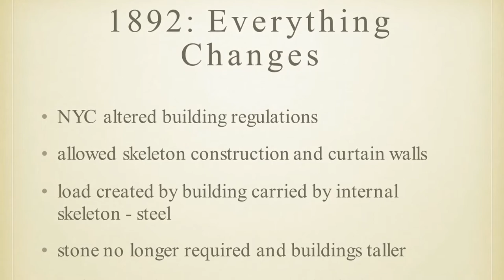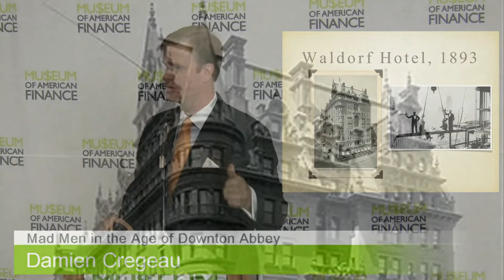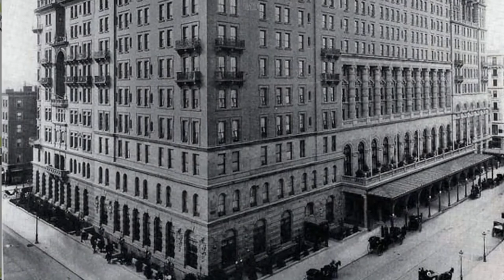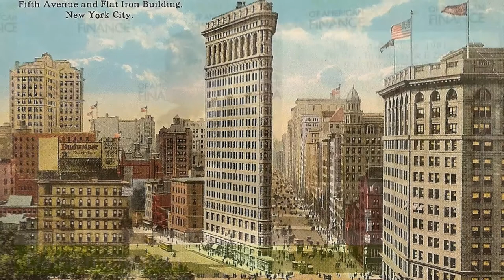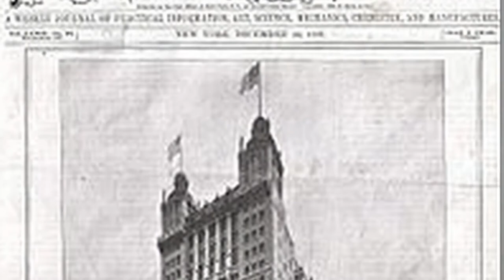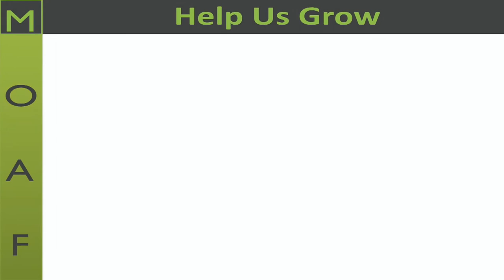Damien Cregeau (Part 1): New York's Skyline in the Early 20th Century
About the Subject
Manhattan’s skyline is quickly changing, with major construction projects in the planning and building stages. As such, it seems imperative that we remember the historic buildings that were torn down in the 20th century, as well as those that are increasingly obscured by new skyscrapers.

The title of this talk refers to two of the most popular television shows in recent history. “Mad Men” reflects the fact that powerful businessmen with considerably large egos, imaginations and deep pockets were responsible for an incredible variety of architectural masterpieces. The most notable buildings that remain from this era are the 1913 Woolworth Building and the lesser-known but equally interesting American International Building, built in 1931 at 70 Pine Street. Many landmark buildings have also been tragically demolished -- the last one being the tallest building ever demolished in New York, the Singer Building, which was built in 1908 and torn down in 1968.

This colorful 45-minute PowerPoint presentation will beautifully illustrate not only the skyscrapers but also the Downton-Abbey-like in-town mansions of the Vanderbilts, Astors and others that were largely demolished in the 20th century. A splash of social history will be interwoven into the presentation, not only for the aforementioned houses, but for such scandals as the murder of an actress associated with Stanford White, the famed architect of the second Madison Square Garden.

Damien Cregeau is an independent historian from Connecticut and New Jersey who earned his Bachelor’s degree in history from Hillsdale College in Michigan and his Master’s degree in history from Colorado State University. His architectural experience includes working for his father’s architectural firm, Cregeau Associates, for many years in Washington, Connecticut. Mr. Cregeau was most recently the narrator for the new Benedict Arnold Walking Trail in Norwich, Connecticut, an architectural and historical tour of various homes and other historic buildings in that town’s oldest historic district. You can listen to his narration here.